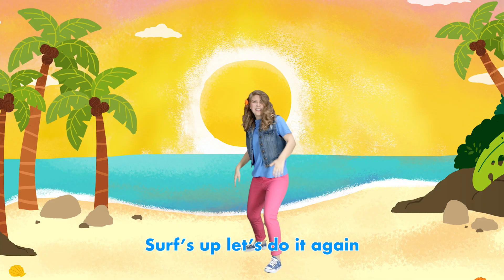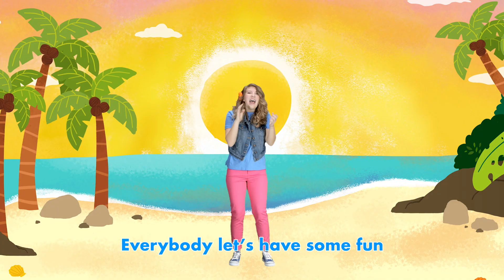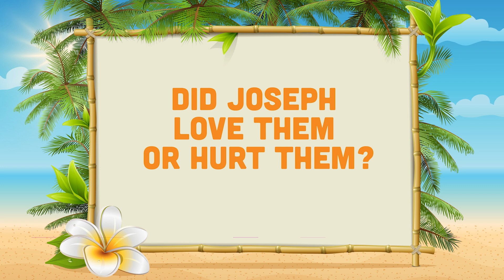OH21 PS Wk3 Full Video